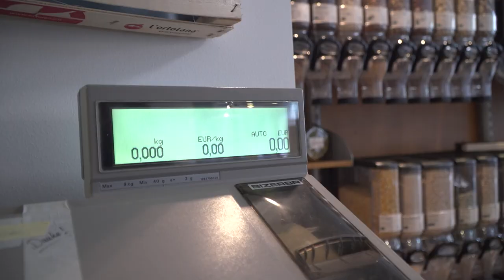nachhaltig einkaufen - Unverpackt Laden Würzburg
Unverpackt einkaufen? In diesem Video stellen wir euch den Laden in Würzburg vor, wo das möglich ist. Seht selbst!

Adresse "Unverpackt":
Sanderstraße 5
97070 Würzburg

Euer EPRO-Videoteam 18/19